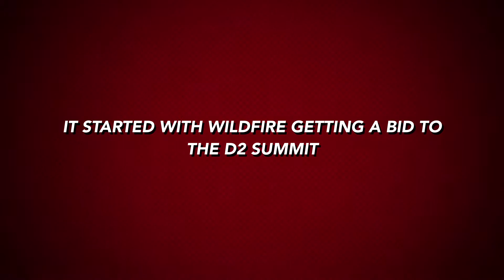2018 D2 Summit Video Heat Athletics